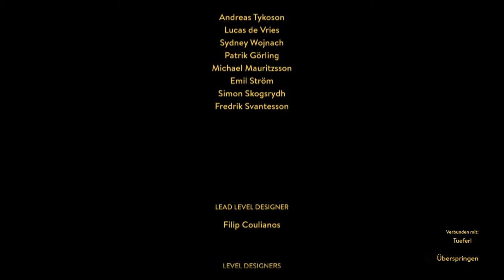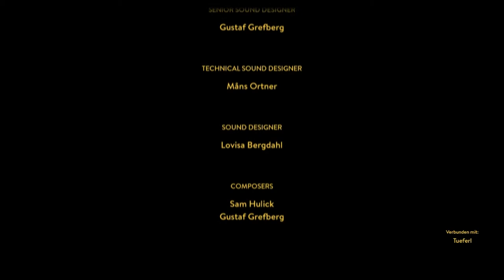Impi Zockt A Way Out - FINALE VINCENT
Wilkommen Stormtrooper zu A WAY OUT auf dem PC!

Da dies ein reines COOP Game ist habe ich Feechen mit im Boot(Gefängniss)

A WAY OUT:
A Way Out ist ein Koop-Action-Adventure in der Third-Person-Perspektive aus dem Jahr 2018 für Microsoft Windows, PlayStation 4 und Xbox One. Das Spiel wurde von den Hazelight Studios entwickelt und wird von Electronic Arts vermarktet.